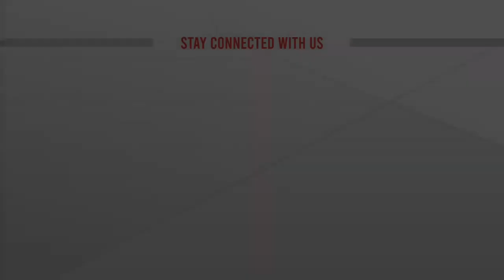আবারো ব্যালিস্টিক ক্ষেপণাস্ত্রের পরীক্ষা উত্তর কোরিয়ার